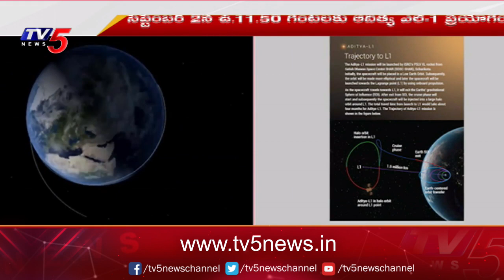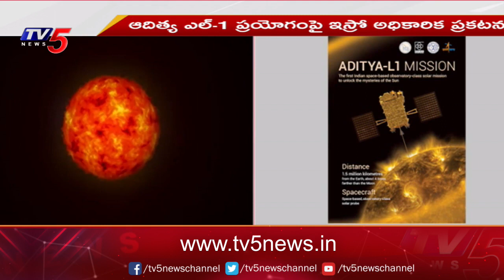మరో ఘట్టానికి సిద్ధమైన ఇస్రో.. | ISRO Launch Aditya L1 to Sun | India Mission Sun | TV5 News Digital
మరో ఘట్టానికి సిద్ధమైన ఇస్రో..
టార్గెట్ సూర్యుడు..!